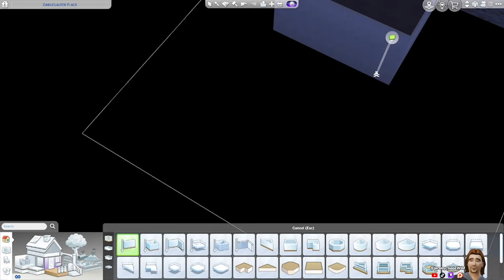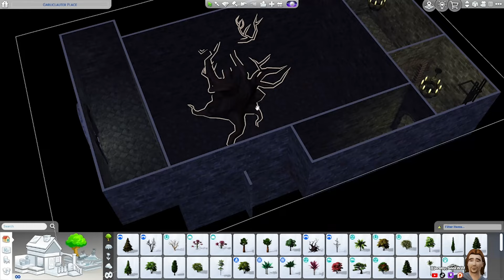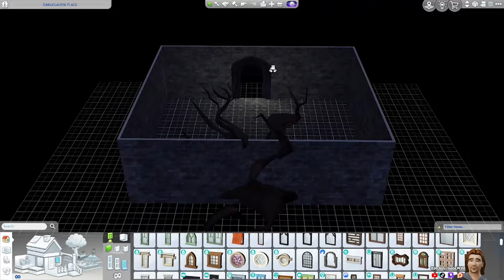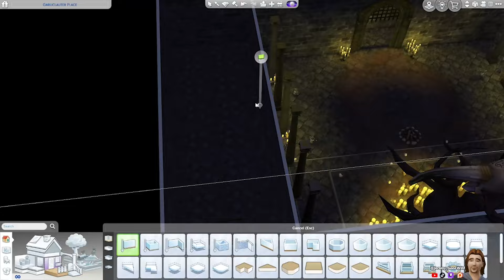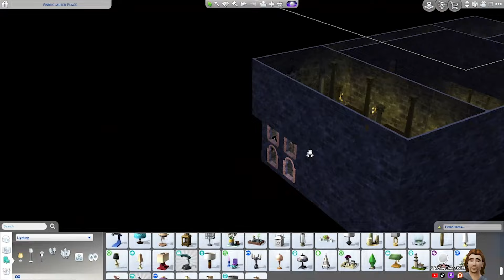Cathedral Graveyard & Catacombs Speedbuild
I built a cathedral, graveyard, and catacombs in the Sims 4 Vampires world of Forgotten Hollow.